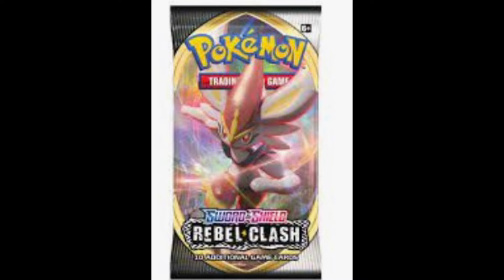Better names for sword and shield Pokémon sets